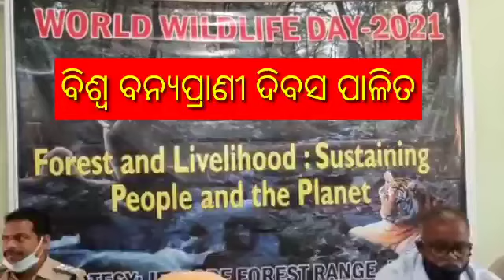ବିଶ୍ୱ ବନ୍ୟପ୍ରାଣୀ ଦିବସ ପାଳିତ। world wildlife day- 2021 at jeypore.